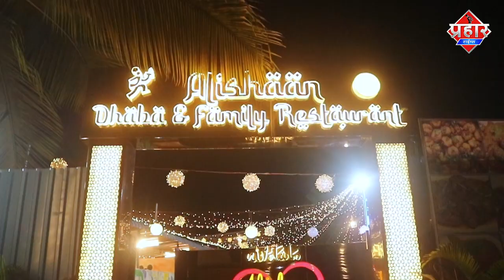उल्हासनगर में शब्बीर शेख़ की धारदार हथियारों से हमला || Islamuddin Khan || Aapka Prahar Times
उल्हासनगर में शब्बीर शेख़ की धारदार हथियारों से हमला || Islamuddin Khan

महाराष्ट्र के ठाण से एक बड़ी खबर आ रही है जहां महाराष्ट्र के सीएम एकनाथ शिंदे के नेतृत्व वाली शिवसेना के नेता के  नेता शब्बीर शेख की उल्हासनगर में लगभग छह लोगों के गिरोह ने धारदार हथियार से हत्या कर दी।मीडिया रिपोर्ट्स के मुताबिक पुलिस के एक अधिकारी ने शनिवार को यह जानकारी दी। उन्होंने बताया कि अभी तक इस मामले में किसी की गिरफ्तारी नहीं हुई है,हिल लाइन थाने के वरिष्ठ निरीक्षक रंजीत डेरे ने बताया कि शुक्रवार रात उल्हासनगर की जय जनता कॉलोनी में शब्बीर शेख नामक एक शख्स पर धारदार हथियार से हमला किया गया। बताया जा रहा है कि शब्बीर शेख को चार महीने पहले ही शिंदे गुट शिवसेना की उल्हासनगर इकाई के अध्यक्ष के रूप में नियुक्त किया गया था। पुलिस को शक है कि व्यवसाय से जुड़े शेख की हत्या पैसों के लिए की गई है। अधिकारी ने बताया कि उक्त घटना में शामिल लोगों के खिलाफ भारतीय दंड संहिता (आईपीसी) की धारा 302 (हत्या) के तहत मामला दर्ज किया गया है और पुलिस संदिग्धों की तलाश कर रही है। बताया जा रहा है कि घटना में शामिल लोगों की पहचान कर ली गई है।